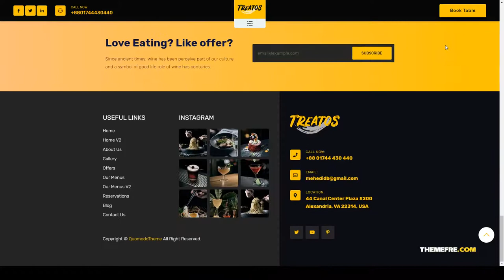Treatos - Authentic Restaurant Theme bar cooking Asuna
Framework Underscores

 Columns 4+

 Layout Responsive